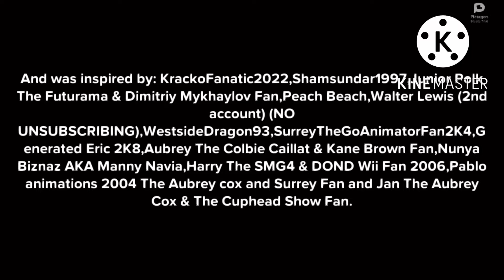Drawing Jeffy poisons Caillou at Potillos and gets grounded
Inspired by:@StarHunter2K4 ,@shamsundar1997 ,@juniorpolktheplotagonmovie4833 ,Peach Beach,@walterlewisthedondwiiannoy7852 ,@dalococider ,@Surrey The Aubrey Cox & The Backyardigans Fan ,@ericthevideoeditor2k8 ,@aubreytheautisticgirl2K2 ,@Mannytheawesomeguy2k1 ,@Harry The SMG4   DOND Wii  Fan 2006,@SuperStarPabloFanatic2K4 ,@Jan the aubrey cox &angey birds star wars Fan 2

Created by Plotagon